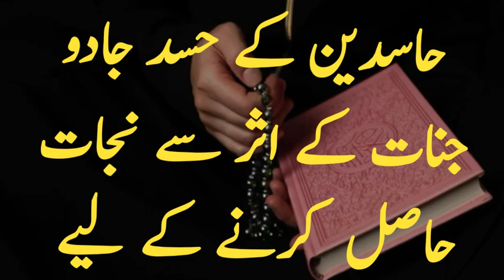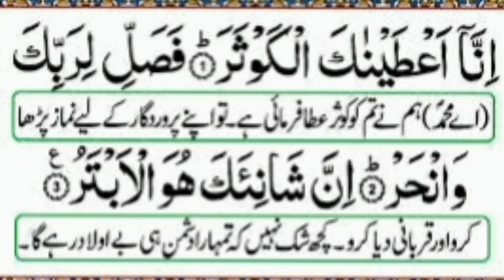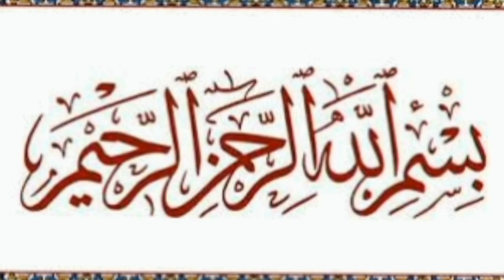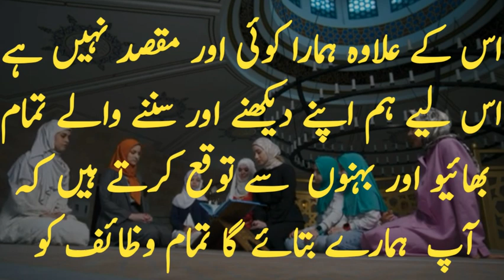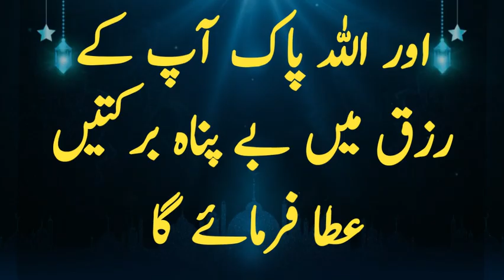Surah Kosar ka Wazifa for Hajat |Powerful Wazifa For Increase Money | Rizq Mein Barkat Ka Wazifa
Islamic Wazaif Library is an islamic channel.
Welcome To " Islamic  WAZAIF  Library
We Make Videos About
 Wazaif and islamic Wazaif .
The information provided on this channel and videos is for general and informational purpose only. It should not be considered as our professional advice. The main purpose of this channel is Islamic and make videos educational and informational.If any mistake occurs then it should be considered as a human error because we have no such kind of intention. Be positive, everything will be positive.Thanks
wazifa in urdu for hajat all problems
wazifa ki kitab
wazifa ki duniya
online wazifa channel
online wazifa
islamic wazifa library
I W L
IWL
wazifa karobar
wazifa qarobar me barkat
asan wazifa channel
Abbas Fareed

islamic wazifa library,wazifa karobar,wazifa qarobar me barkat,dolat ka wazifa,ameer hone ka wazifa,wazifa for money,powerful wazifa for increase money,wazifa for increase money,daulat aur rizq ki barish ka wazifa,rizq mein barkat ka wazifa,ghurbat khatam karne ka wazifa,ghurbat dor karne ka wazifa,ghurbat aur tangdasti door karne ka amal,rizq mein barkat ki surah,rizq mein barkat ki dua,rizq main izafa ka wazifa,rizq main izafa ka wazifa in urdu